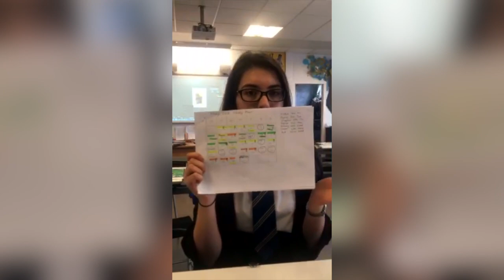Clyde 1 – SQA Study Stories – Carla Vlog #1